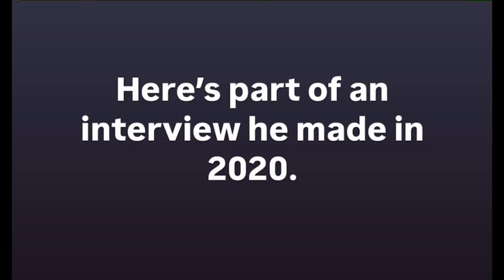Sgt Lamont Quarker cops appearance in 2007 and interview from 2020.